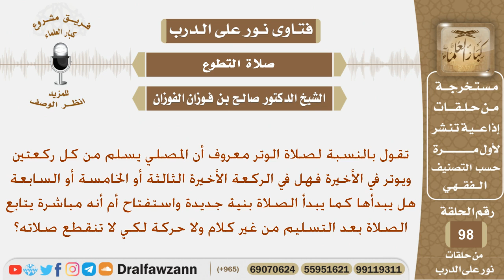هل يبدأ الإنسان ركعة الوتر بنية جديدة واستفتاح جديد أم يتابع مباشر بعد التسليم من غير كلام ولا حركة؟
نص السؤال:
تقول بالنسبة لصلاة الوتر معروف أن المصلي يسلم من كل ركعتين
ويوتر في الأخيرة فهل في الركعة الأخيرة الثالثة أو الخامسة أو السابعة
هل يبدأها كما يبدأ الصلاة بنية جديدة واستفتاح أم أنه مباشرة يتابع
الصلاة بعد التسليم من غير كلام ولا حركة لكي لا تنقطع صلاته؟
السيرة الذاتية :
للاشتراك في قناة الشيخ صالح الفوزان

رئيس الفريق
لمشروع كبار العلماء